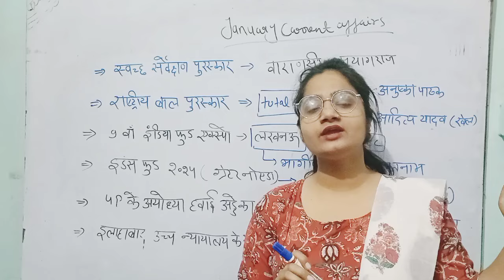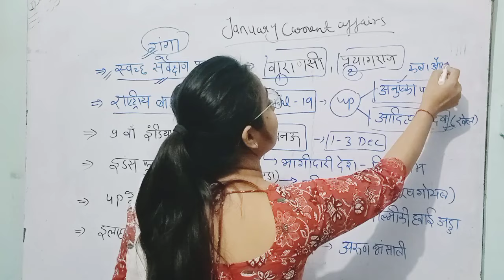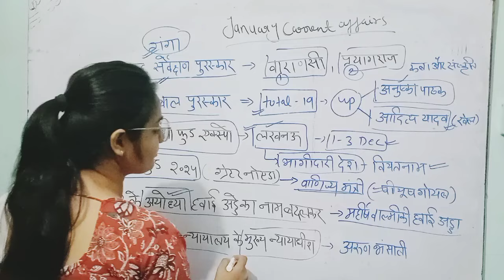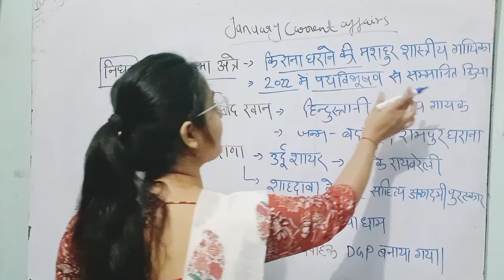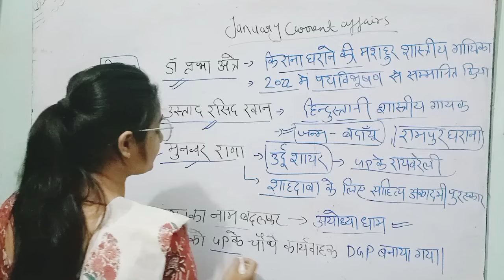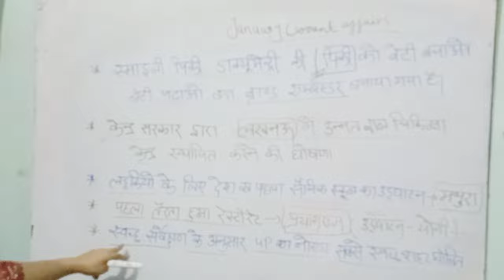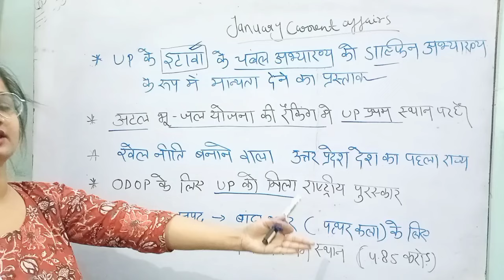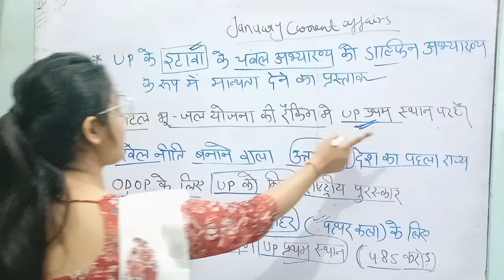उत्तर प्रदेश करंट अफेयर्स, Uttar Pradesh current affair || up current affair || upp, upsi, RO ARO